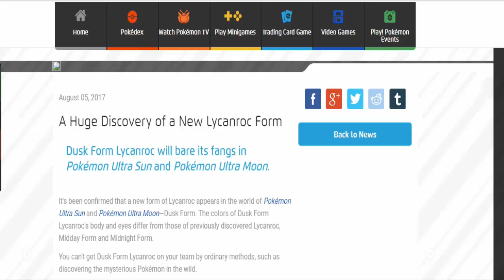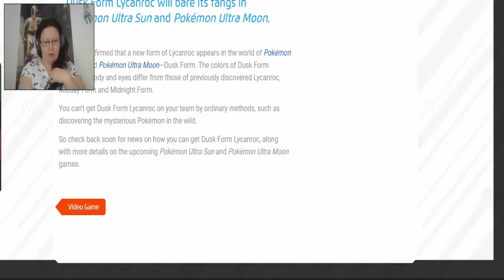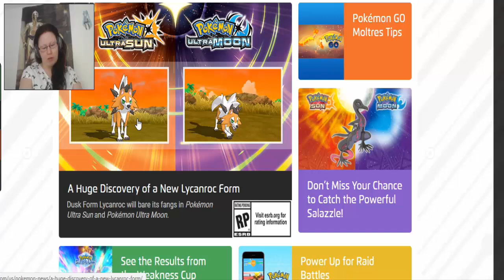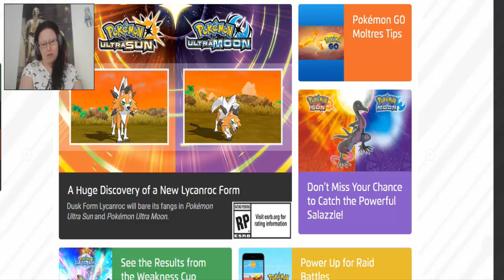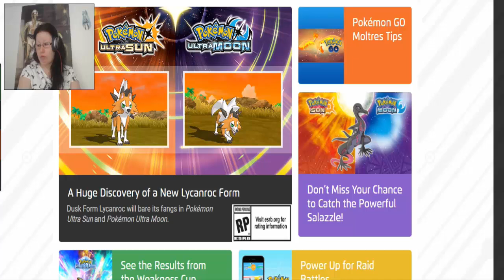What!? a !New Lycanroc form/ Dusk Form????// Ultra sun and Moon //update 2017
holy cow lol i think its pretty cool what do you think about this new form?// and do you think there is a new shiny for also?